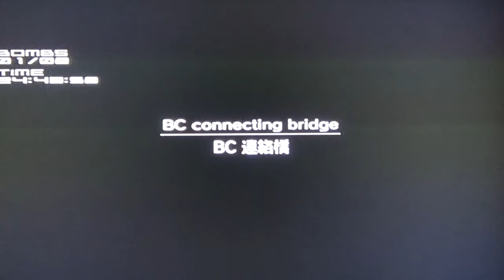VR mission MGS2 : Mgs1 Bomb 5